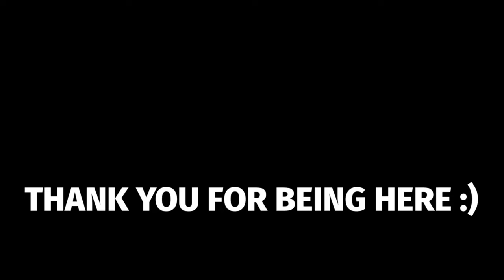LR Beast Gohan Super Attack Gone Wrong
mmmm LR Beast Gohan catches broly slipping
dbz dokkan battle, meme, memes, funny, ost, 9th year anniversary, eza, red zone, gamma 1 2, summons

we are making it out of the baba shop with this one